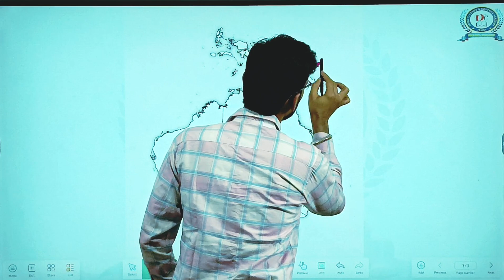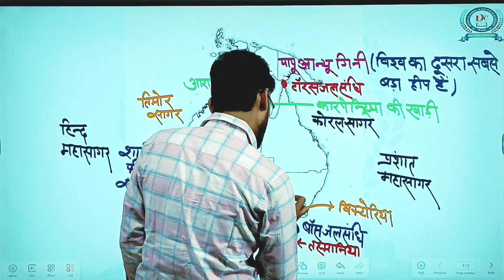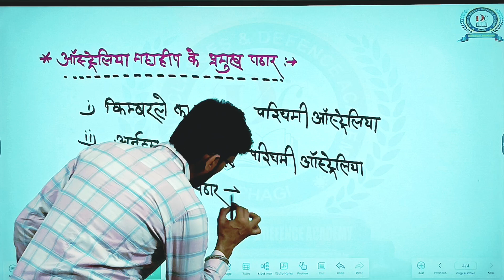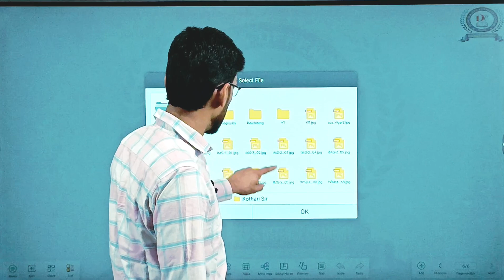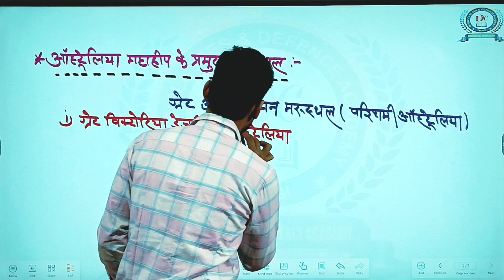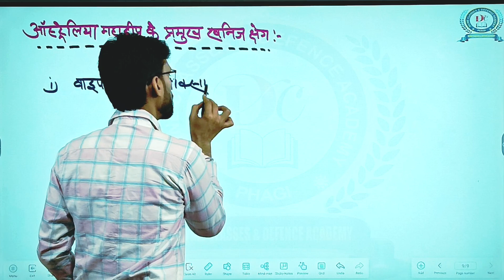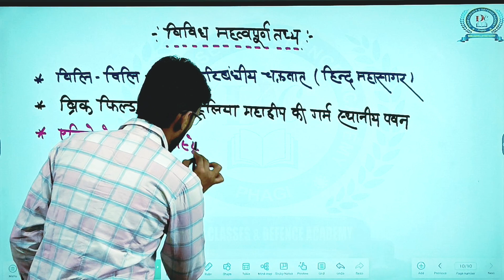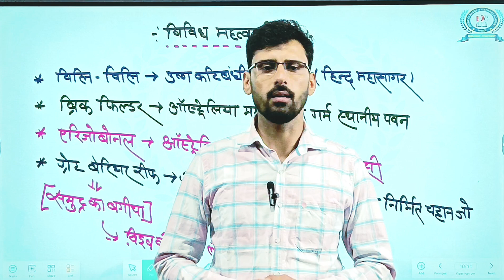ऑस्ट्रेलिया महाद्वीप | Australia Continent | Part -2|BY - Kothari Sir#gk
प्रतियोगी परीक्षाओं की बेहतरीन तैयारी के लिए आज ही ज्वाइन करें
 / divineclassesph.  .
Gmail
Helpline number :-
➤आप हमें व्हाट्सएप भी कर सकते हैं।